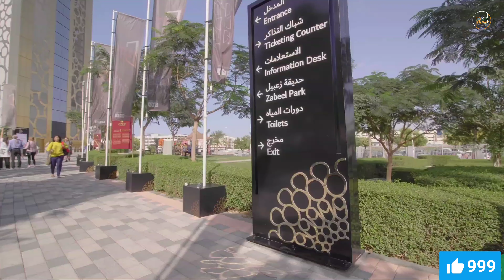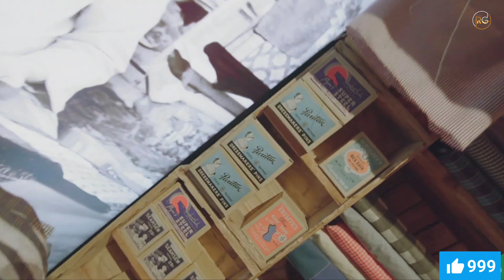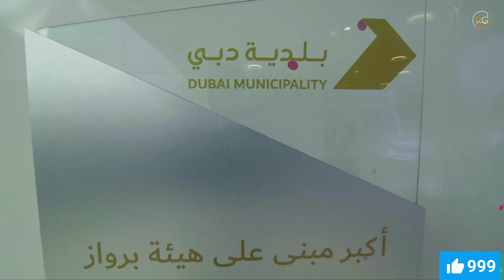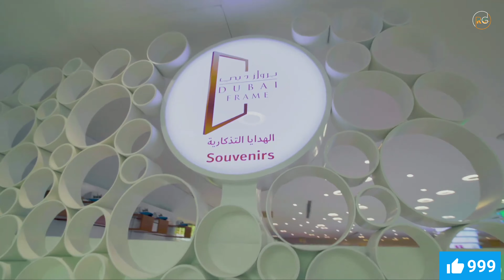Dubai frame | inside-cinematic view 4k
The Dubai Frame is an observatory, museum, and monument in Zabeel Park, Dubai. It holds the record for the largest frame in the world. The building has a height of 150.24 meters and a width of 95.53 meters.

. jbr Marina Dubai

Most Visited place in UAE Dubai

love
wwe ashish chanchlani punjabi songs dynamo gaming
Dubai frame inside
Dubai oasis
Dubai marina
Burj khalifa
Dubai Mall
Best place to stefhofer china chinatourism ethiopia israel riyadh madina india iran palestine #
Dubai City Stef hoffer 2023